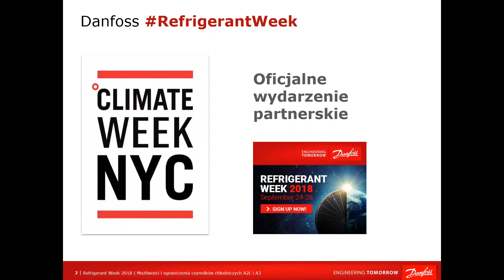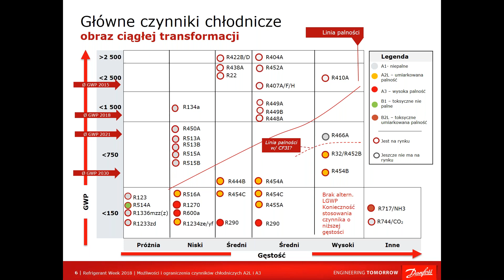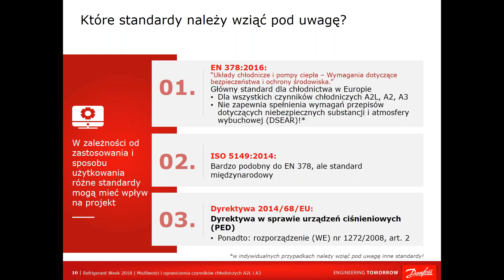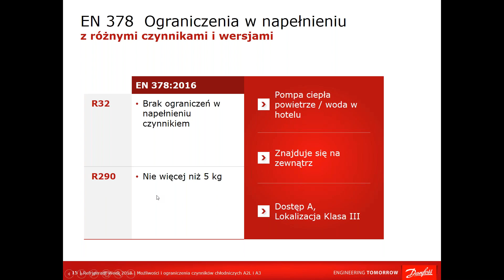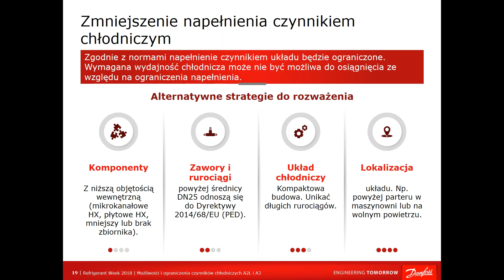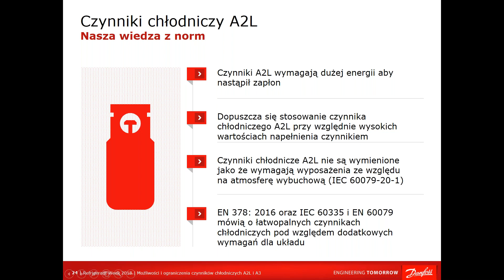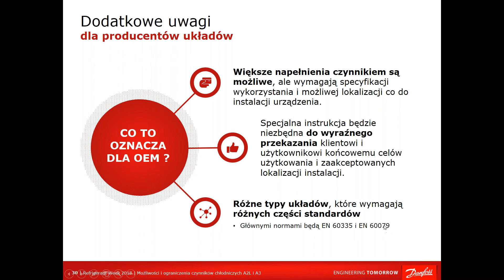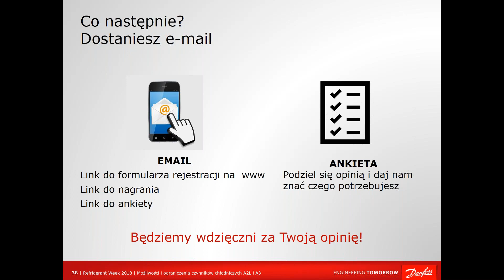Palne czynniki chłodnicze możliwości i ograniczenia czynników A2L i A3 - nagranie z webinarium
🎬 Zapraszamy do obejrzenia nagrania ze szkolenia online z 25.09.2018 na temat czynników chłodniczych o klasie bezpieczeństwa A2L i A3.
Szkolenie było prowadzone w ramach Refrigerant Week 2018 - Tygodnia Czynników Chłodniczych.

Czynniki te mają bardzo niski współczynnik GWP, co czyni je pewnym, długoterminowym rozwiązaniem dla wielu zastosowań HVACR. Jednak te czynniki chłodnicze są sklasyfikowane odpowiednio jako średnio i wysoko palne.
Klasy palności wzbudzają obawy dotyczące bezpieczeństwa i zgodności. To webinarium pomoże zrozumieć te zagadnienia, wraz z możliwościami, które oferują tego typu czynniki chłodnicze.

📋  Omówione zostały cztery kluczowe zagadnienia dotyczące czynników chłodniczych A2L i A3:
• Limity napełniania
• Wydajność chłodnicza
• Komponenty
• Projektowanie układu

Zapraszamy do obejrzenia webinarium.
Na naszym kanale znajdą Państwo również wiele innych filmów, które mogę przydać się w codziennej pracy.